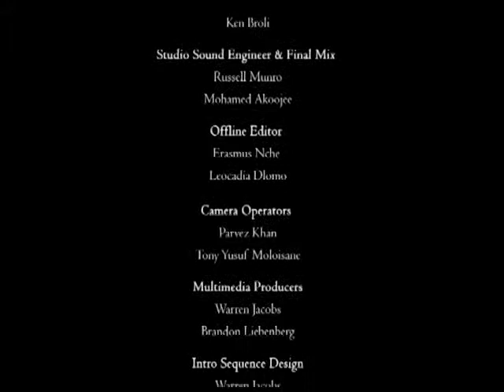Health Matters 12 February 2014, HIV Disease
Dr Shaheda Omar discusses HIV Disease with Dr Kay Mohamed